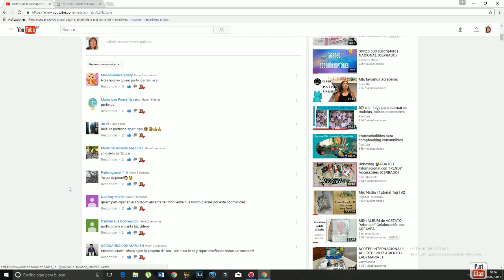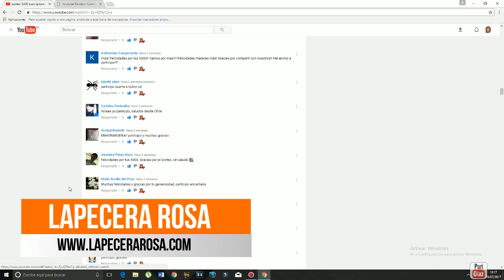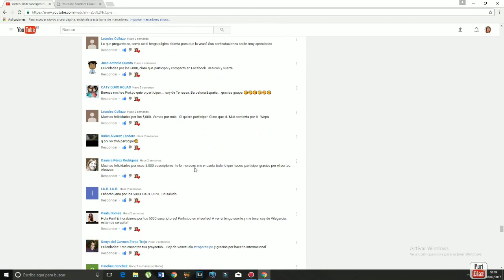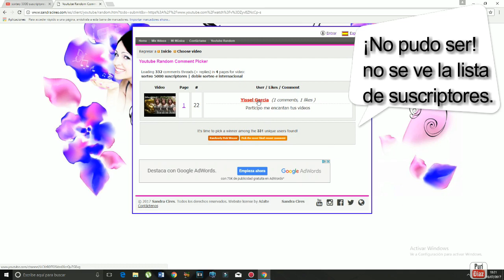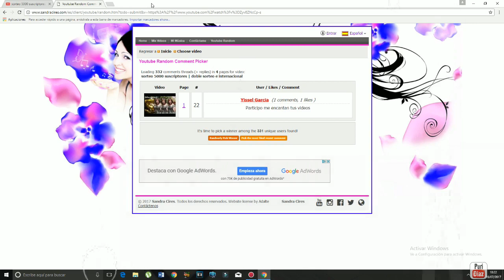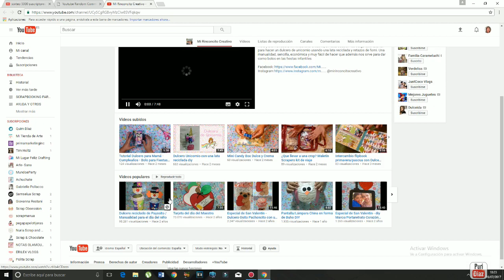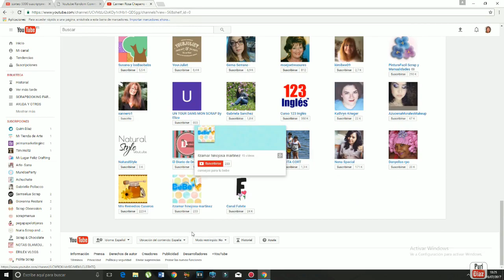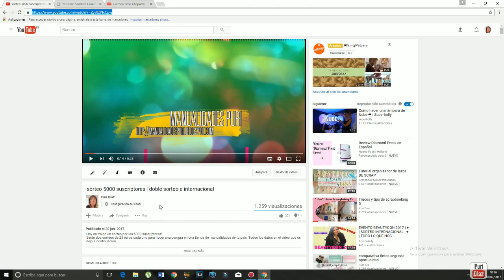RESOLUCION SORTEO 5000 SUSCRIPTORES FELICIDADES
resolucion al sorteo de 5000 suscriptores, la tienda La pecera Rosa colabroa en el sorteo regalando a l@s dos ganador@s en su compra de los 25 euros un descuento de un 20% de descuento, poneros en contacto conmigo las ganadoras al correo para recibir vuestro premio! felicidades!

EDICION DE VIDEO:
MIRILLIS ACTION
WONDERSHARE FILMORA